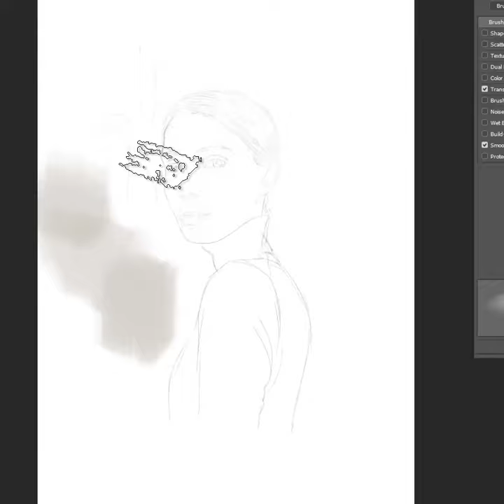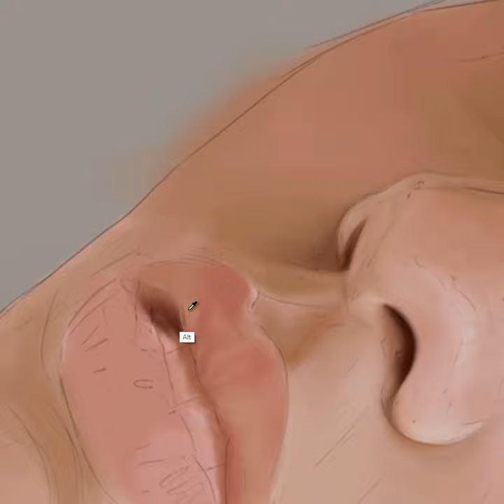The Otherside' digital painting process video.